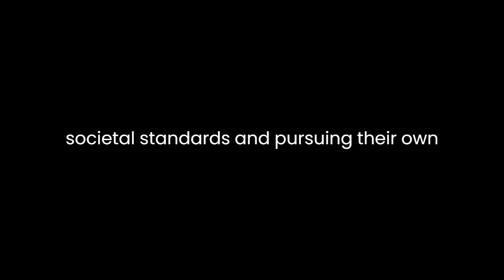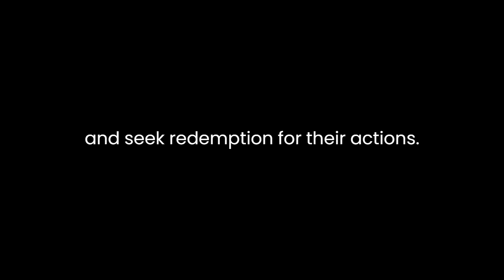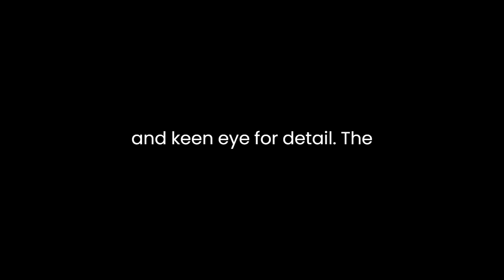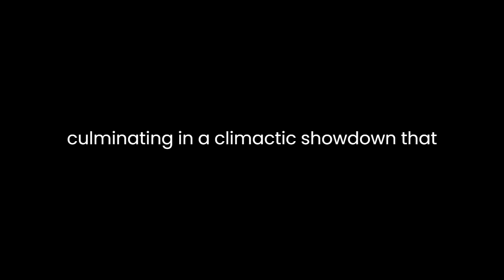"St. Ronan's Well: The Works of Sir Walter Scott" By Walter Scott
In "St. Ronan's Well" by Sir Walter Scott, the renowned Scottish author delves into the complexities of human nature against the backdrop of a quaint spa town. Set in the early 19th century, Scott's narrative prowess shines through as he weaves a tale of love, jealousy, and redemption.

One of the central themes explored in the novel is the clash between societal expectations and individual desires. Scott portrays a society bound by rigid norms and expectations, where characters are often torn between conforming to societal standards and pursuing their own happiness. This tension is exemplified in the character of Clara Mowbray, who grapples with her feelings for the enigmatic but socially inferior Valentine Bulmer. Through Clara's internal struggles, Scott highlights the challenges faced by individuals who dare to defy societal conventions in pursuit of love and fulfillment.

Moreover, "St. Ronan's Well" delves into the theme of redemption and forgiveness. Scott presents flawed characters who are forced to confront their past mistakes and seek redemption for their actions. The character of Sir Bingo Binks serves as a poignant example of this theme, as he embarks on a journey of self-discovery and redemption following a series of misdeeds. Through Sir Bingo's transformation, Scott emphasizes the transformative power of remorse and the possibility of redemption even for the most morally compromised individuals.

In addition to its thematic depth, Scott's novel is notable for its richly drawn characters and vivid portrayal of Scottish society. From the charming but morally ambiguous Valentine Bulmer to the eccentric and bumbling Sir Bingo Binks, Scott populates his narrative with a diverse cast of characters who leap off the page with vibrant authenticity. Through his characters, Scott offers a nuanced depiction of the complexities of human nature, exploring the interplay between virtue and vice, honor and deceit.

Furthermore, "St. Ronan's Well" is characterized by Scott's masterful prose and keen eye for detail. The novel is replete with evocative descriptions of the Scottish countryside and the bustling spa town of St. Ronan's, immersing the reader in its richly textured setting. Scott's vivid imagery and lyrical language bring the world of the novel to life, inviting readers to lose themselves in its enchanting landscapes and vividly rendered characters.

Moreover, Scott's narrative is propelled by a series of intricately plotted twists and turns, keeping readers engaged from start to finish. The novel is rife with dramatic revelations, unexpected alliances, and shocking betrayals, culminating in a climactic showdown that will leave readers on the edge of their seats.

In conclusion, "St. Ronan's Well" stands as a testament to Sir Walter Scott's enduring literary legacy. Through its exploration of themes such as love, redemption, and societal expectations, the novel offers a rich and insightful commentary on the human condition. With its vibrant characters, vivid prose, and gripping narrative, "St. Ronan's Well" remains a timeless classic that continues to captivate readers to this day.